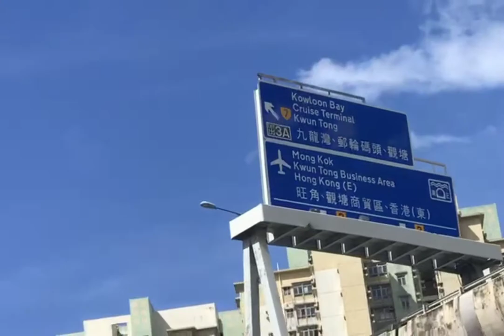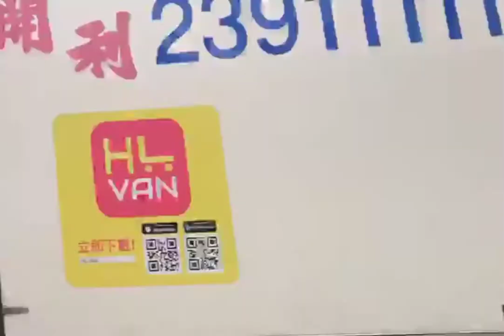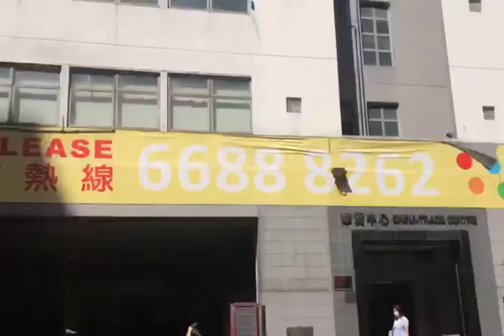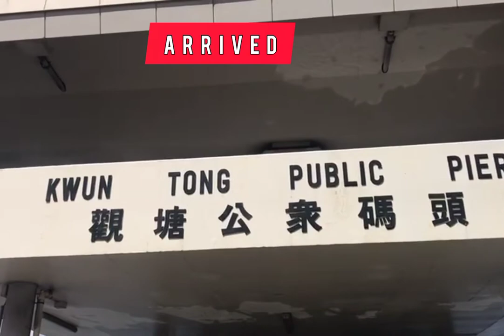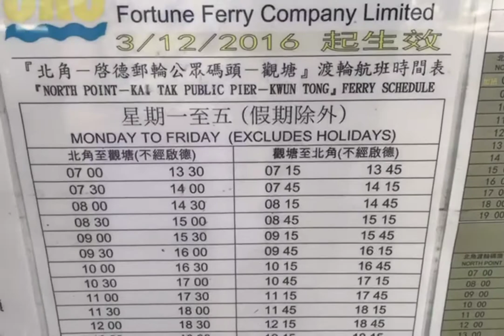On our way to Kwun Tong Pier@ igorotang smuler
Its been raining ,though not that heavy so still  we will  ontinue their plan to explore, but for now on this video ,  just enjoy first the views while on our way, enjoy and thank you so much